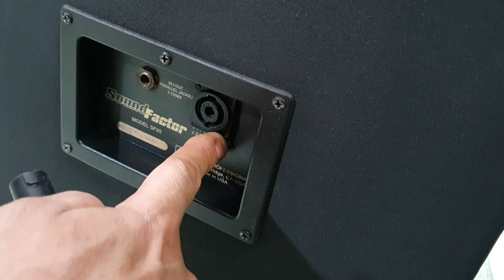Jbl sf 25 factor sub đôi 40 oánh cả xóm tê